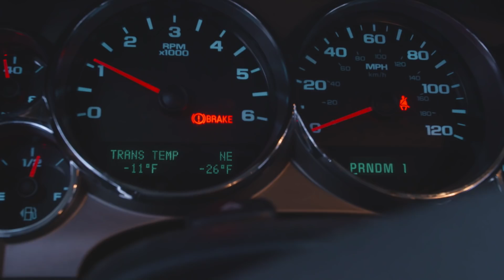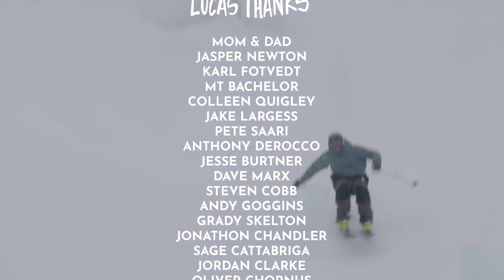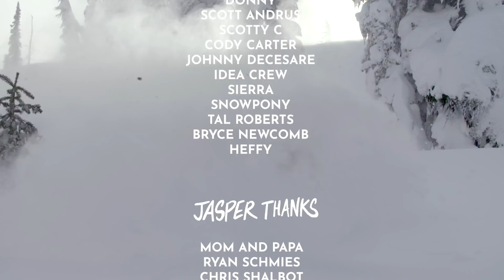Stray Dogs - A Backcountry Ski Film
Presented by: Dakine

Stray dogs is a backcountry ski film that showcases Karl Fostvedt and Lucas Wachs. These dogs have chosen to stray wherever the conditions are right - at their heels you will find Jasper Newton documenting their antics from parking lots to mountain tops. Karl, Lucas, and Jasper have been skiing together for the better part of a decade and now have produced their first independent ski film - Stray Dogs. Enlist with these backcountry soldiers in a mission for deep powder.

Directed By: Jasper Newton

Principle Cinematography:
Jasper Newton
Axel Peterson

Additional Footage By:
Breton Carasso
Jonathon Chandler
Sean Lucey
AJ Dakoulas
Barrett Cincotta
Cameron Davis
Caleb Chicoine
Teton Gravity Research

Art Direction By:
Ryan Schmies

“Bobby Peru”
Los Plantronics

“Aurora”
Rhone

Original Track
“Strange Dogs”
Ben Van Vlissengen
Jake Shrock

“Oowee”
Rapsody
Ft. Anderson Paak

Original Track
“Alpenglow”
Ben Van Vlissengen
Jake Shrock

“Meru”
Rhone

“Toms Cruise”
The Boy And Sister Alma

Shot on Location:
British Columbia
Oregon
Montana
Wyoming